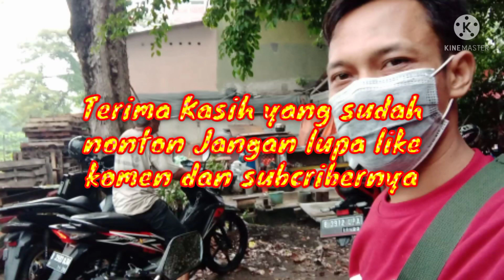Aqila Berburu coklat--Chocolatos di indomaret ‼ Jajan di indomaret lagi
Assalamualaikum wr wb. sengaja saya bikin konten YouTube mewakili orang tua hebat yang punya anak dg gejala Cerebral Palsy sbg dokumentasi/melihat progres prkembangan serta membuat orang lain yg menonton video kami bisa selalu bersyukur dg keadaan apapun saat ini.
Konten ini sekedar mendokumentasikanPerjuangan Orang Tua serta Upaya Terapi untuk putriku yang diagnosa CEREBRAL PALSY Rasanya ingin sekali mengusahakan yang terbaik untuk  difabel CP untuk Putri kesayanganku AQILA Terapi& pengobatan yg trs berkesinambungan,membuat CP mnjd semakin optimal.

ApaCEREBRAL PALSY

Cerebral palsy (CP) atau kelumpuhan otak itulah gelar yang melekat pada Putriku Aqila Faikhansaputri . Memang terdengar agak seram mengingat otak adalah organ yang sangat penting yang mengatur semua organ tubuh. Sistem gerak, pernapasan, pendengaran, penglihatan dll.

Cerebral palsy ada beberapa macam jenis
Spastic, Ataxic, Athetoid, Kombinasi
Dan ada 2 macam kelumpuhan yaitu plegia dan parases.
Plegia adalah kekuatan otot yang hilang sama sekali
Parases adalah kekuatan otot yang berkurang
Dan aku termasuk jenis Spastic karena dokter memberikan gelar padaku.

Berdasarkan dari bagian anggota gerak yang mengalami gangguan pada penyandang CP ada beberapa macam yaitu
Monoplegia hilangnya kekuatan otot pada satu anggota gerak,
Hemiplegia hilangnya kekuatan otot pada separuh anggota gerak ,
Paraplegia hilangnya kekuatan otot pada bagian bawah anggota gerak tubuh,
Penegakan diagnosis cerebral palsy dilakukan dengan CT scan atau MRI Penyebab yang menjadikan aku mengalami cerebral palsy adalah karena infeksi virus sewaktu aku masih dalam kandungan sehingga menyebabkan terganggunya pertumbuhan otak

Anak dengan cerebral palsy biasanya juga memiliki gelar-gelar lain yang disematkan padanya seperti diriku. Keadaan inilah yang paling ditakuti pada penyandang cerebral palsy karena bisa merusak otak dan menghilangkan memori yang ada di otak dan menyebabkan hilangnya sebagian ataupun seluruh kemampuan yang dimiliki.

Cerebral palsy adalah sebuah kondisi yang tidak bisa disembuhkan
Meskipun tidak dapat disembuhkan  tapi masih bisa dioptimalkan dengan berbagai macam terapi, fisioterapi, terapi wicara dll.
Anak CP juga membutuhkan alat bantu terapi, alat-alat khusus untuk menunjang kegiatan belajar untuk kemandirian.
Alat bantu terapi
 "AFO sepatu khusus -Cerebral PALSY

Backslap tangan dan kaki

Korset anak CEREBRAL PALSY

Sepatu orthopedi koreksi kaki datar.

dll.

Orang tua anak dengan cerebral palsy adalah orang-orang hebat , orang-orang kaya, kaya akan kesabaran, kaya akan hati dan kaya akan kasih sayang dan tentu saja kaya akan materi karena anak dengan cerebral palsy membutuhkan biaya yang sangat besar mereka perlu susu khusus, nutrisi khusus, alat bantu khusus dan masih banyak lagi yang serba khusus lainnya harus dipenuhi dan tidak semua kebutuhan itu di cover BPJS kesehatan.

Semoga semua orang tua anak CP selalu diberikan kesehatan, kesabaran, keikhlasan  untuk bisa merawat anaknya dengan penuh kasih sayang dan cinta.
Semoga selalu dimudahkan dan dilimpahkan rezekinya untuk memenuhi segala kebutuhan anak tercinta. Aamiin.